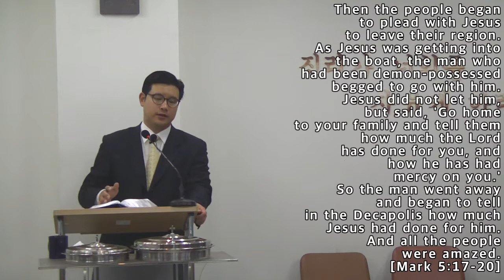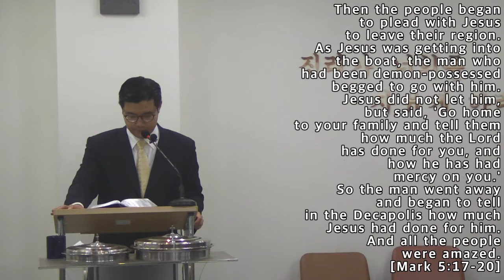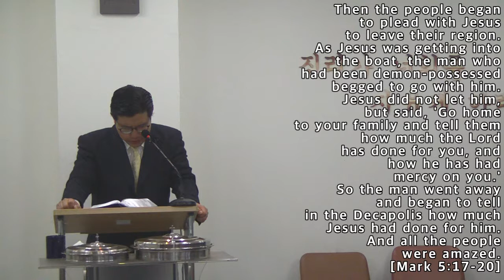마가복음 5:1-20 설교 [Go home...tell them how much the Lord has done for you, how he has had mercy on you]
[개역개정]
1. 예수께서 바다 건너편 거라사인의 지방에 이르러
2. 배에서 나오시매 곧 더러운 귀신 들린 사람이 무덤 사이에서 나와 예수를 만나니라
3. 그 사람은 무덤 사이에 거처하는데 이제는 아무도 그를 쇠사슬로도 맬 수 없게 되었으니
4. 이는 여러 번 고랑과 쇠사슬에 매였어도 쇠사슬을 끊고 고랑을 깨뜨렸음이러라 그리하여 아무도 그를 제어할 힘이 없는지라
5. 밤낮 무덤 사이에서나 산에서나 늘 소리 지르며 돌로 자기의 몸을 해치고 있었더라
6. 그가 멀리서 예수를 보고 달려와 절하며
7. 큰 소리로 부르짖어 이르되 지극히 높으신 하나님의 아들 예수여 나와 당신이 무슨 상관이 있나이까 원하건대 하나님 앞에 맹세하고 나를 괴롭히지 마옵소서 하니
8. 이는 예수께서 이미 그에게 이르시기를 더러운 귀신아 그 사람에게서 나오라 하셨음이라
9. 이에 물으시되 네 이름이 무엇이냐 이르되 내 이름은 군대니 우리가 많음이니이다 하고
10. 자기를 그 지방에서 내보내지 마시기를 간구하더니
11. 마침 거기 돼지의 큰 떼가 산 곁에서 먹고 있는지라
12. 이에 간구하여 이르되 우리를 돼지에게로 보내어 들어가게 하소서 하니
13. 허락하신대 더러운 귀신들이 나와서 돼지에게로 들어가매 거의 이천 마리 되는 떼가 바다를 향하여 비탈로 내리달아 바다에서 몰사하거늘
14. 치던 자들이 도망하여 읍내와 여러 마을에 말하니 사람들이 어떻게 되었는지를 보러 와서
15. 예수께 이르러 그 귀신 들렸던 자 곧 군대 귀신 지폈던 자가 옷을 입고 정신이 온전하여 앉은 것을 보고 두려워하더라
16. 이에 귀신 들렸던 자가 당한 것과 돼지의 일을 본 자들이 그들에게 알리매
17. 그들이 예수께 그 지방에서 떠나시기를 간구하더라
18. 예수께서 배에 오르실 때에 귀신 들렸던 사람이 함께 있기를 간구하였으나
19. 허락하지 아니하시고 그에게 이르시되 집으로 돌아가 주께서 네게 어떻게 큰 일을 행하사 너를 불쌍히 여기신 것을 네 가족에게 알리라 하시니
20. 그가 가서 예수께서 자기에게 어떻게 큰 일 행하셨는지를 데가볼리에 전파하니 모든 사람이 놀랍게 여기더라

[NIV]
1. They went across the lake to the region of the Gerasenes.
2. When Jesus got out of the boat, a man with an evil spirit came from the tombs to meet him.
3. This man lived in the tombs, and no one could bind him any more, not even with a chain.
4. For he had often been chained hand and foot, but he tore the chains apart and broke the irons on his feet. No one was strong enough to subdue him.
5. Night and day among the tombs and in the hills he would cry out and cut himself with stones.
6. When he saw Jesus from a distance, he ran and fell on his knees in front of him.
7. He shouted at the top of his voice, "What do you want with me, Jesus, Son of the Most High God? Swear to God that you won't torture me!"
8. For Jesus had said to him, "Come out of this man, you evil spirit!"
9. Then Jesus asked him, "What is your name?" "My name is Legion," he replied, "for we are many."
10. And he begged Jesus again and again not to send them out of the area.
11. A large herd of pigs was feeding on the nearby hillside.
12. The demons begged Jesus, "Send us among the pigs; allow us to go into them."
13. He gave them permission, and the evil spirits came out and went into the pigs. The herd, about two thousand in number, rushed down the steep bank into the lake and were drowned.
14. Those tending the pigs ran off and reported this in the town and countryside, and the people went out to see what had happened.
15. When they came to Jesus, they saw the man who had been possessed by the legion of demons, sitting there, dressed and in his right mind; and they were afraid.
16. Those who had seen it told the people what had happened to the demon-possessed man--and told about the pigs as well.
17. Then the people began to plead with Jesus to leave their region.
18. As Jesus was getting into the boat, the man who had been demon-possessed begged to go with him.
19. Jesus did not let him, but said, "Go home to your family and tell them how much the Lord has done for you, and how he has had mercy on you."
20. So the man went away and began to tell in the Decapolishow much Jesus had done for him. And all the people were amazed.

[새번역]
1. 그들은 바다 건너편 거라사 사람들의 지역으로 갔다.
2. 예수께서 배에서 내리시니, 곧 악한 귀신 들린 사람 하나가 무덤 사이에서 나와서, 예수와 만났다.
3. 그는 무덤 사이에서 사는데, 이제는 아무도 그를 쇠사슬로도 묶어 둘 수 없었다.
4. 여러 번 쇠고랑과 쇠사슬로 묶어 두었으나, 그는 쇠사슬도 끊고 쇠고랑도 부수었다. 아무도 그를 휘어잡을 수 없었다.
5. 그는 밤낮 무덤 사이나 산 속에서 살면서, 소리를 질러 대고, 돌로 제 몸에 상처를 내곤 하였다.
6. 그가 멀리서 예수를 보고, 달려와 엎드려서
7. 큰소리로 외쳤다. "더 없이 높으신 하나님의 아들 예수님, 나와 무슨 상관이 있습니까? 하나님을 두고 애원합니다. 제발 나를 괴롭히지 마십시오."
8. 그것은 예수께서 이미 그에게 "악한 귀신아, 그 사람에게서 나가라" 하고 명하셨기 때문이다.
9. 예수께서 그에게 물으셨다. "네 이름이 무엇이냐?" 그가 대답하였다. "군대입니다. 우리의 수가 많기 때문에 붙여진 이름입니다."
10. 그리고는, 자기들을 그 지역에서 내쫓지 말아 달라고 예수께 간청하였다.
11. 마침 그 곳 산기슭에 놓아 기르는 큰 돼지 떼가 있었다.
12. 귀신들이 예수께 간청하였다. "우리를 돼지들에게로 보내셔서, 그것들 속으로 들어가게 해주십시오."
13. 예수께서 허락하시니, 악한 귀신들이 나와서, 돼지들 속으로 들어갔다. 거의 이천 마리나 되는 돼지 떼가 바다 쪽으로 비탈을 내리달아, 바다에 빠져 죽었다.
14. 돼지를 치던 사람들이 달아나 읍내와 시골에 이 일을 알렸다. 사람들은 일어난 일이 무엇인지 보러 왔다.
15. 그들은 예수에게 와서, 귀신 들린 사람 곧 군대 귀신에 사로잡혔던 사람이 옷을 입고 제정신이 들어 앉아 있는 것을 보고, 두려워하였다.
16. 처음부터 이 일을 본 사람들은, 귀신 들렸던 사람에게 일어난 일과 돼지 떼에게 일어난 일을 그들에게 이야기하였다.
17. 그러자 그들은 예수께, 자기네 지역을 떠나 달라고 간청하였다.
18. 예수께서 배에 오르실 때에, 귀신 들렸던 사람이 예수와 함께 있게 해 달라고 애원하였다.
19. 그러나 예수께서는 허락하지 않으시고, 그에게 말씀하셨다. "네 집으로 가서, 가족에게, 주님께서 너에게 큰 은혜를 베푸셔서 너를 불쌍히 여겨 주신 일을 이야기하여라."
20. 그는 떠나가서, 예수께서 자기에게 하신 일을 데가볼리에 전파하였다. 그리하니 사람들이 다 놀랐다.

[KJV]
1. And they came over unto the other side of the sea, into the country of the Gadarenes.

20191007월요새벽설교